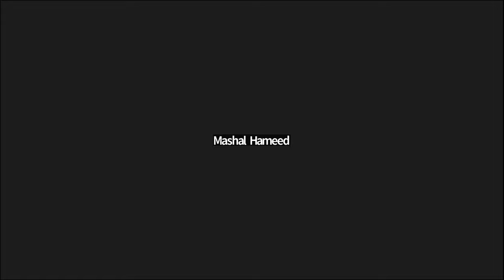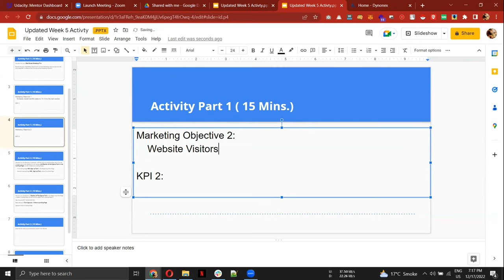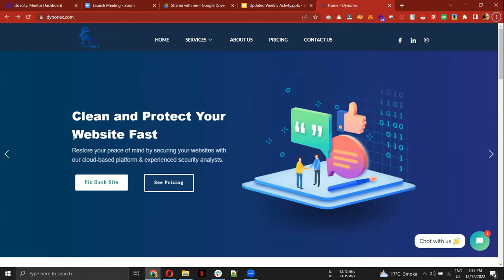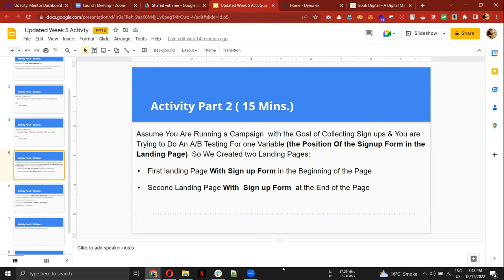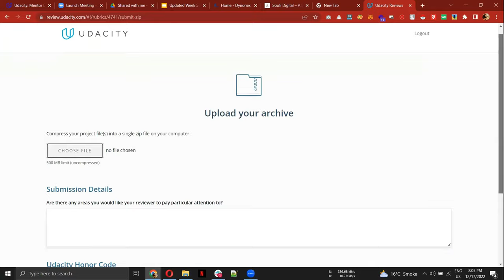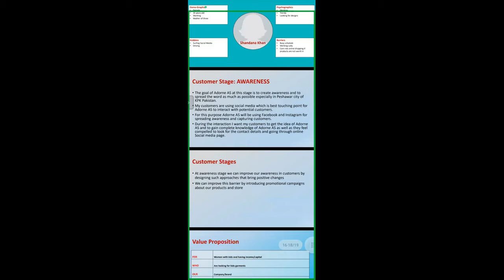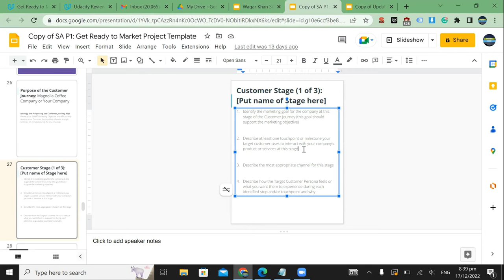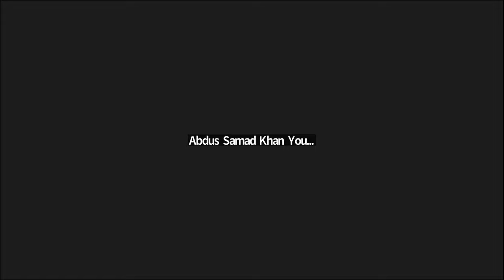Project 2 Introduction / Marketing Objective, its KPI and A/B Testing Activity - Udacity Session 4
We started our conversation with a brief Introduction to project 2 about Marketing insights.
After that, we recapped Marketing Objectives, what makes a marketing objective smart and how to best define its Key performance indicators. And Finished the class with A/B Testing activity.